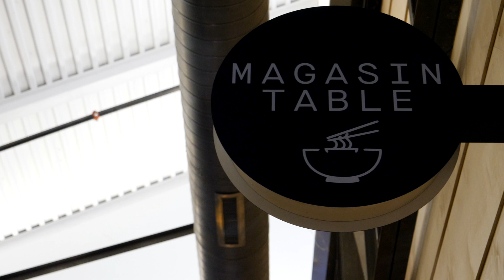Magasin Table [Uncovering Oklahoma]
Magasin Table is a casual, lofty stylish counter served Vietnamese food with a modern twist in Automobile Alley. In this interview owner, Leon Hoang, shares how the restaurant got started and talks about their fusion of flavor dishes.

Uncovering Oklahoma is a Production of The Show Starts Now Studios.

Video Produced by Dennis Spielman.

Shout Out to Our Superstar Supporters:
- Lynn Keller

Filmmaking Gear Used:
Panasonic GH5
Rode Wireless
Final Cut Pro X on a Mac Book Pro